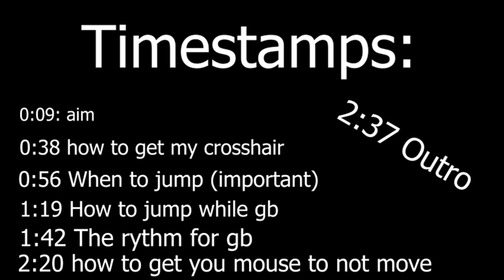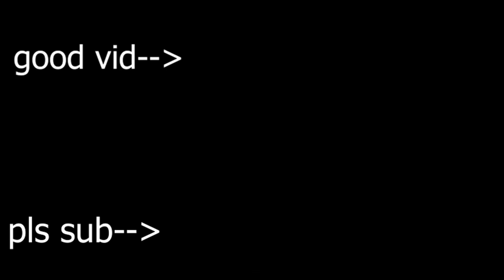How To Godbridge Consistently (Tutorial)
sub 4 every other day uploads!

and join my disc server    |
                                            V

Pack: u can ask me in the comments i will do the best i can
it helps out the channel (and makes me happy)
i will ad more to this later, but this is all the priority info!
Disc server Mice: Roccat Kone XTD, Bloody A70
                                                                                                      recording things: i use obs studio to record, and premiere pro to edit                                                                                                                                                                                                                                          My Keyboard is the Roccat Vulcam TKL Pro, and if u have any other questions u can ask me in the comments!